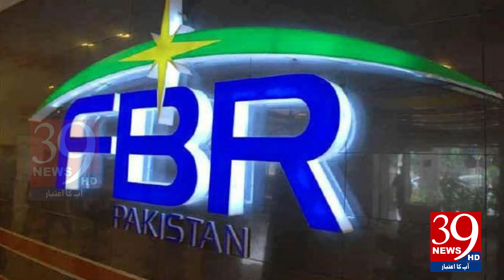Filing of false returns to be punishable and fined